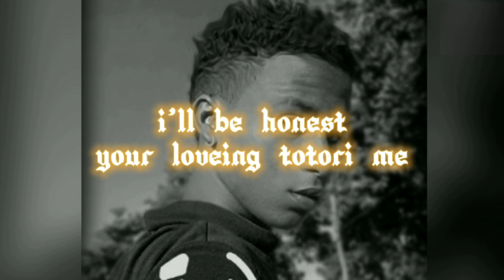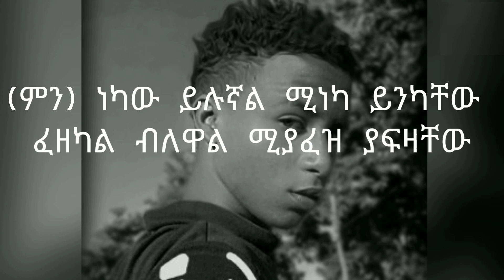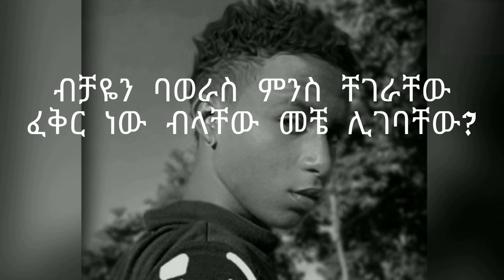CKay-nwantiti Rauw alejandro -fantasias ሀበሻ MEME-አበደ ይሉኛል[kidus efrem]